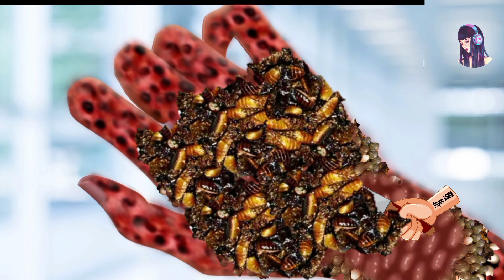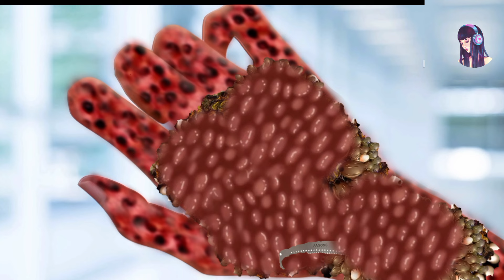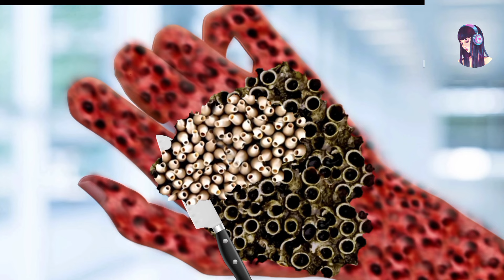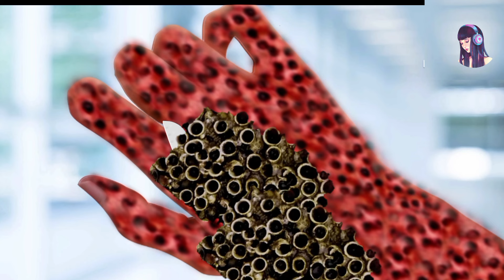😭ASMR severely affected trypophobia remove || ASMR 2d deep cleaning animation treatment